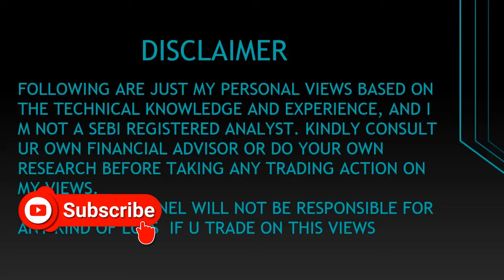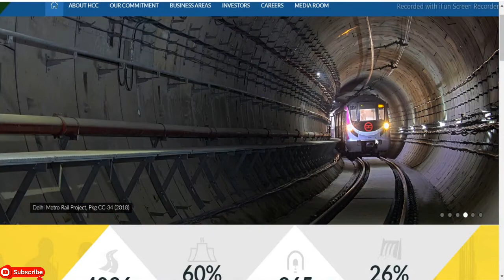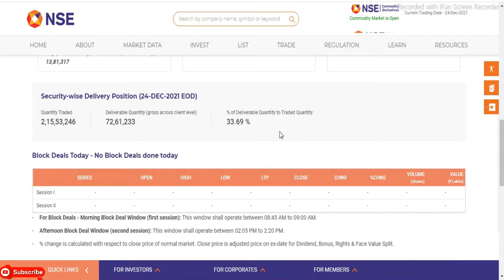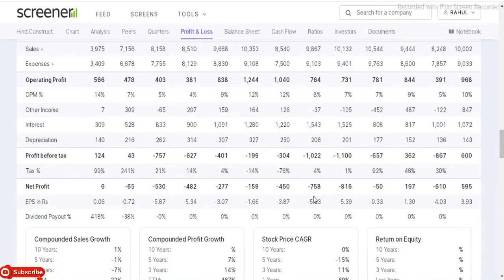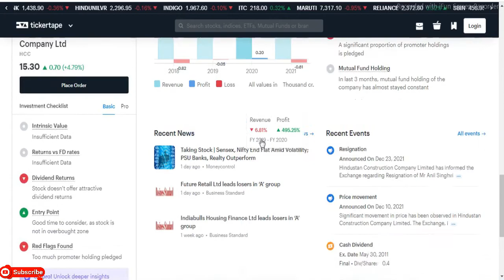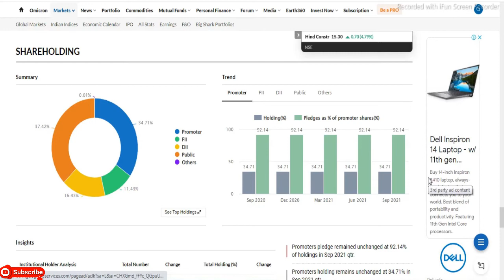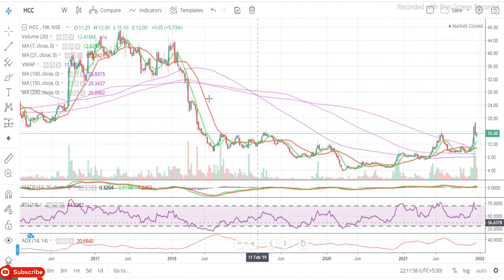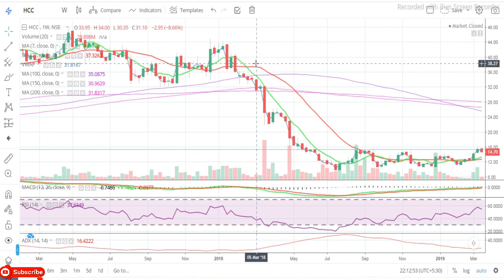Hindustan Construction Company Ltd || Latest Target HCC Share || Construction & Engineering Share